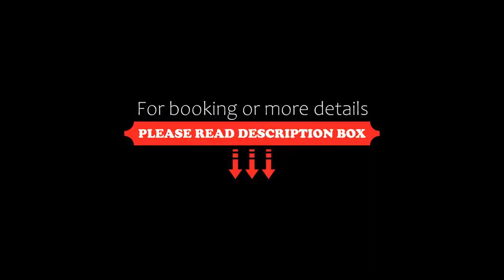Stay in Meta Mate, Split, Croatia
About Property:
You're eligible for a Genius discount at Stay in Meta Mate! To save at this property, all you have to do is sign in.
Set in Split, within 1.6 km of Prva Voda Beach and 2.5 km of Jezinac Beach, Stay in Meta Mate offers accommodation with a garden and free WiFi throughout the property as well as free private parking for guests who drive. Boasting family rooms, this property also provides guests with a terrace. The property is close to popular attractions like Split Archaeological Museu...
Property Type: Hotel
Address: 5 Jobova ulica, 21000 Split, Croatia
Searching For
1. Stay in Meta Mate - Split - Croatia
2. Stay in Meta Mate - Split - Croatia Address
3. Stay in Meta Mate - Split - Croatia Rooms
4. Stay in Meta Mate - Split - Croatia Amenities
5. Stay in Meta Mate - Split - Croatia Offers and Deals
Audio Credit:
Track Title: Reasons To Hope
Artist: Reed Mathis